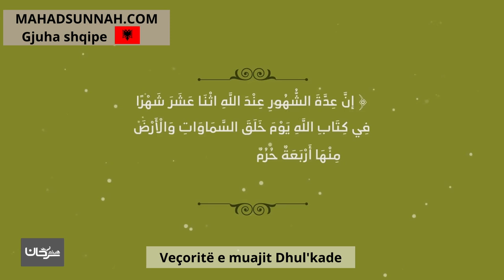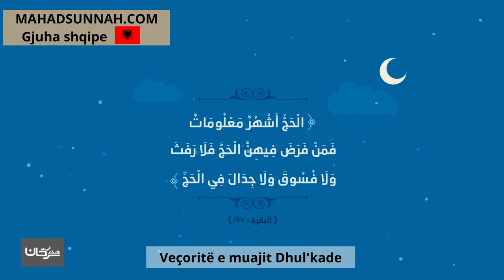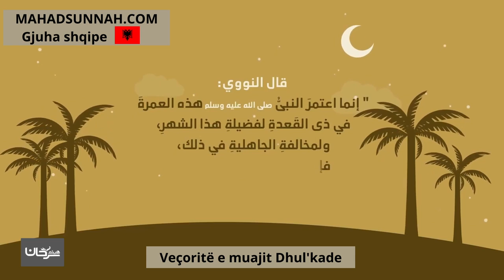Veçoritë e muajit Dhul'kade خصائص شهر ذي القعدة